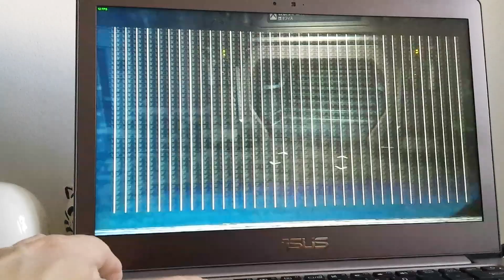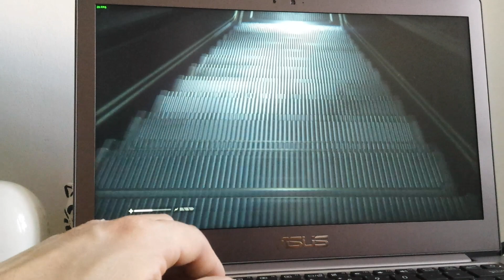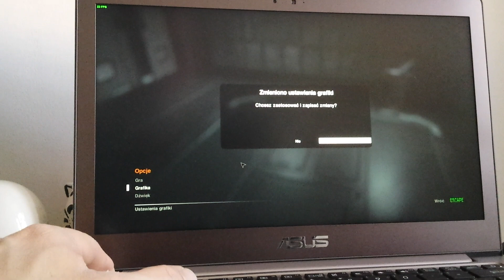Alien Isolation Linux native Asus ux303ln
Poniżej działanie gry Alien: Isolation [natywna] z maksymalnymi ustawieniami [wyłączone jedynie SSAO oraz Anty Aliasing] na podanej konfiguracji:

The following game Alien: Isolation [native] with maximum settings [excluded only SSAO and Anti-Aliasing] at the given configuration:

Asus Ultrabook UX303LN

CPU: Intel Core i5-5200U (2 rdzenie/cores, 2.2 GHz - 2.7 GHz, 3 MB cache),
GPU Nvidia GF 840M 2 GB Ram + Intel HD Graphics 5500

System: Kubuntu Linux 15.10 64 bit
Rozdzielczość/Resolution: 1920x1080, 1600X900, 1449X900, 1376X768
Kernel: Linux version 4.3.3-ext73-43.4-broadwell (root@ext73-kernel) (gcc version 5.3.1 (eXt73-build_v10.1) )
Sterowniki/Drivers: Nvidia 358.16 [Mój zoptymalizowany build/My optimized build]
NvidiaOptimus: Bumblebee + najnowsze biblioteki Primus/+the latest Primus library.
Zarządzanie energią/wydajnością | Performance and Energy Management: APM 5.0

Pozdrawiam/Regards